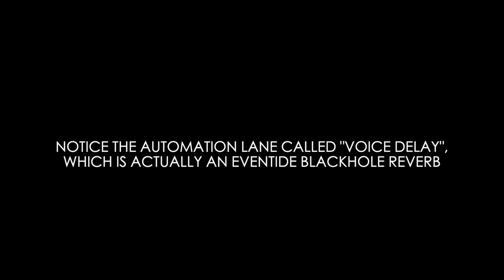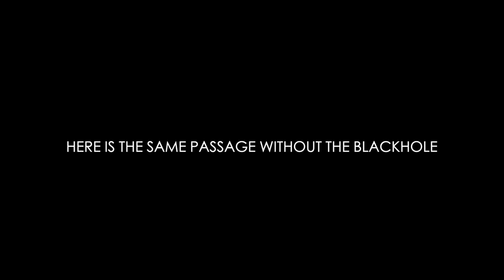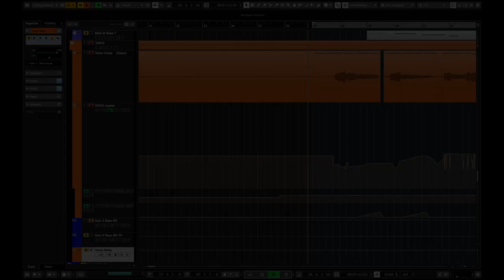Pantheon - Voice Reverbs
"Pantheon" (from the game League of Legends)

Recorded at Barbra Streisand Scoring Stage,
Sony Pictures Studios, July 18 2019

Conducted by Anthony Parnther
Engineered by Adam Michalak
Music preparation by Thanh Tran
Contracting by Noah Gladstone of Hollywood Scoring

Music composed, orchestrated and produced by Edouard Brenneisen

***Note: some of the elements of the music are taken out of context and may sound different than they do within the full mix. Any compression (including multiband compression), distortion or masking effect (or lack of it thereof) will be different here.***